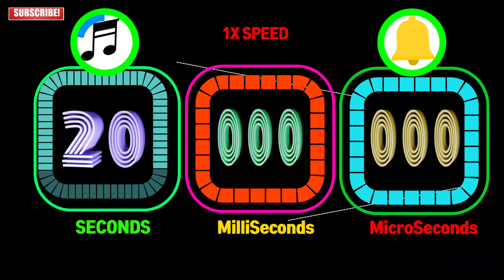20 Seconds Colorful Rectangle Timer Alarm 🔔Milliseconds,Microseconds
00:00 - Ready
00:04 - Start Timer 1X SPEED🎵[Unknown Brain x Rival  Control feat Jex NCS Release]
00:09 - 15 Seconds left
00:14 - 10 Seconds left
00:18 - 5 Seconds left
00:24 - Timer End